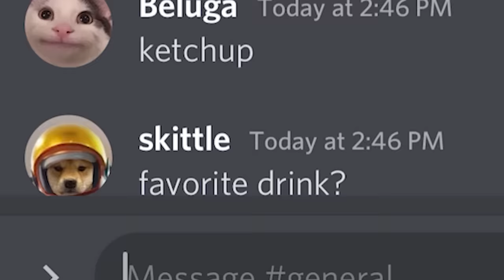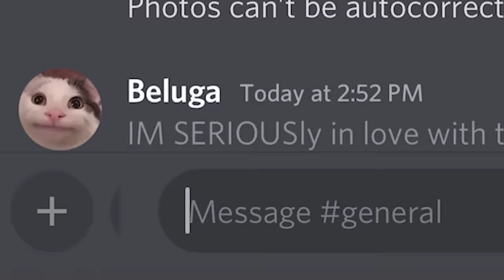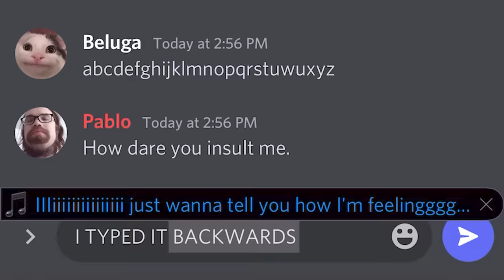When Autocorrect RickRolls You...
TURN OFF autocorrect or this could happen!